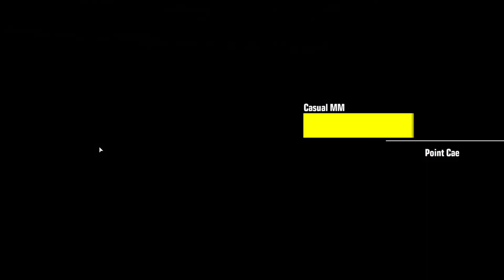[GUNDAM EVOLUTION] Unicorn Gundam | 42 kills | love me some unicorn